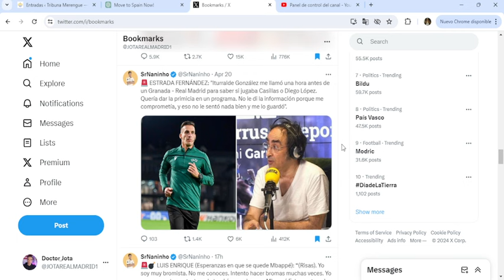Estrada Fdez. desvela por qué Iturralde LE ATACA por EXPONER a Negreira